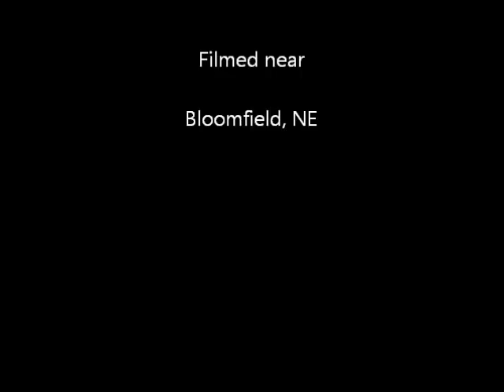Two-Headed Calf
This calf was born unassisted on 4/30/12 near Bloomfield, Nebraska